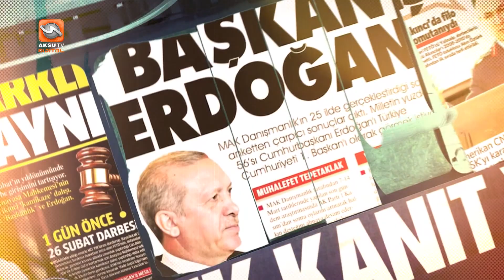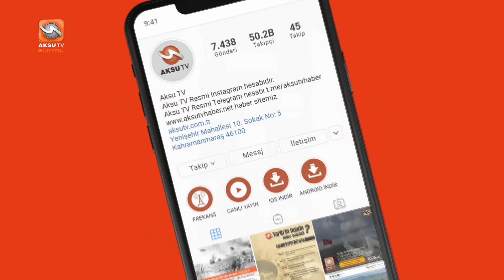Haber Ötesi - Şevki Karabekiroğlu 25 12 2023